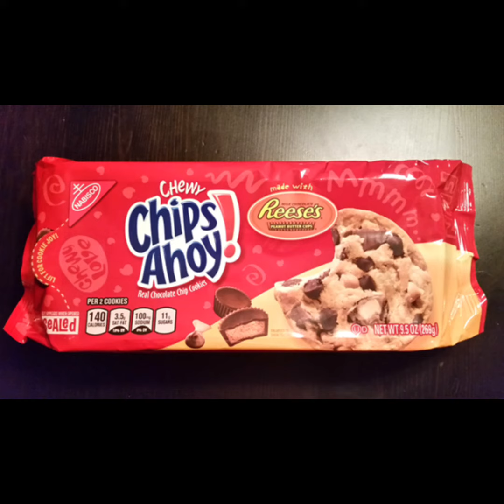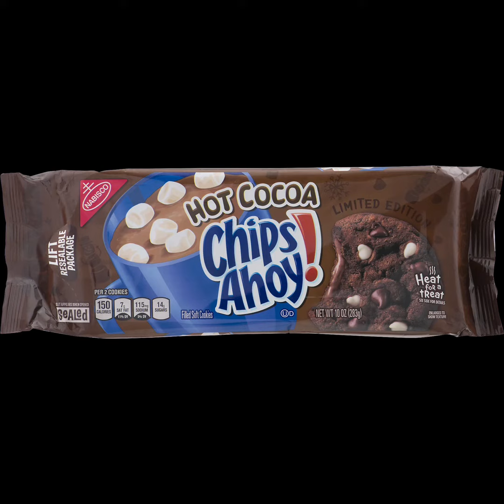Chips Ahoy All Flavors!